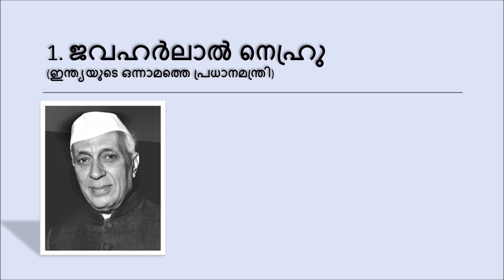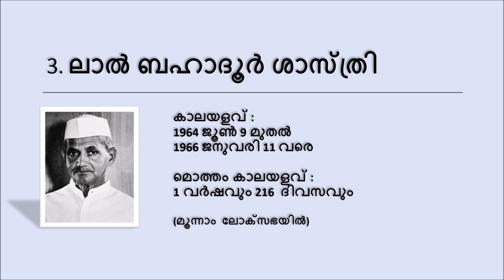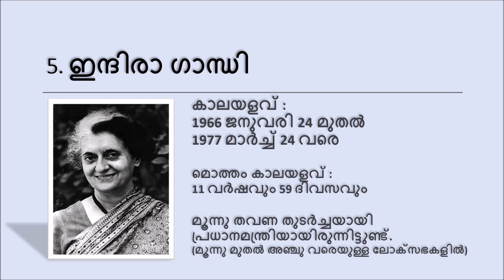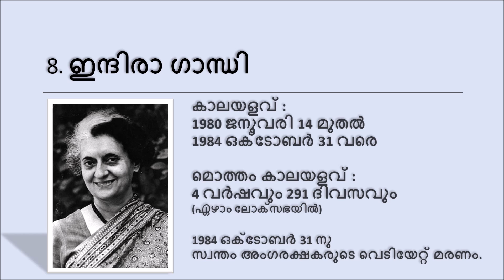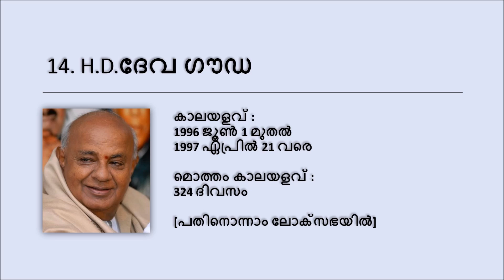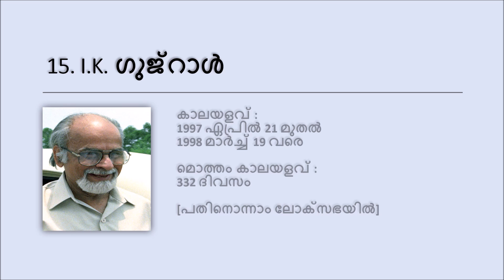INDIAN PRIME MINISTERS (MALAYALAM) ഇന്ത്യന്‍ പ്രധാനമന്ത്രിമാര്‍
Indian Prime Ministers (Malayalam) from Jawaharlal Nehru to Narendra Modi will be explained in this video and this will be helpful for students as well as other people.
Topics covered:
Indian Prime Ministers
First Prime MinisterJawaharlal Nehru
Present Prime Minister P M Modi